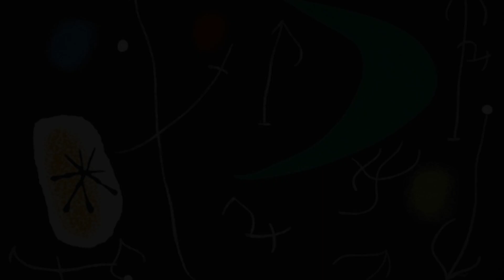joan miró , Bibliophile books, ( illustrated books, artist books ) "le lezard aux plumes d ór"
Joan Miró, Bibliophile books, illustrated books, artist books.

The golden feather lizard. Poem illuminated by the author. Paris, Louis Broder, 1971. Oblong folio, leaves, illustrated cover, white vellum folder with small overlays with the title in gray, ecru cloth box with the author's name in gray (publisher's case). First edition: text and illustrations by Miró. Limited edition of 195 copies on Rives vellum, signed by Miró. The illustration includes 15 color lithographs by Miró, two of them on double pages. The last book published by Louis Broder, Le Lézard aux plumes d'or (The Lizard with the Golden Feathers) reproduces, with some modifications, the Jeux poétiques (Poetic Games) published by Miró in the magazine Cahiers d'art in 1946. The text, deliberately calligraphed in a disjointed manner by the painter, has been reproduced by Féquet and Baudier. "Critics have said that Miró's paintings reflect the world of a child, a statement that easily applies to Le Lézard's writing. [...] The clumsy letters of each word are undeniably "tied" to reconstitute unity of the word. [...] Handwriting discourages both standardization and mechanization. Each page, each cluster, each word, each letter asserts its uniqueness and therefore pushes in the direction of art as irresistibly as it does. makes its graphic accompaniment" (Renee Riese-Hubert). either. (Cramer, Joan Miró, les livres illustrés, no. 148. - Riese-Hubert, Surrealism and the Book, p. 102.)